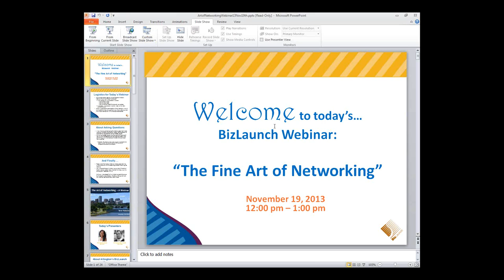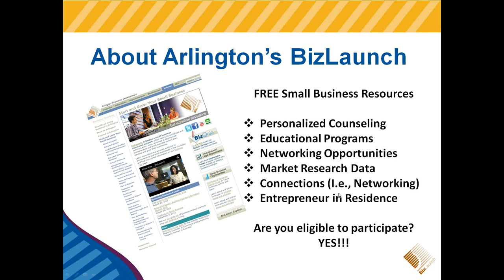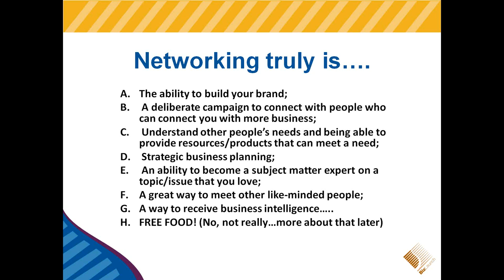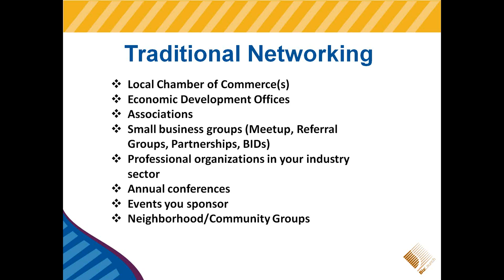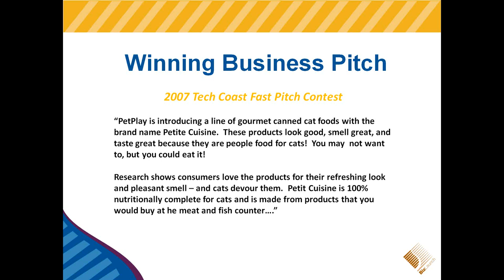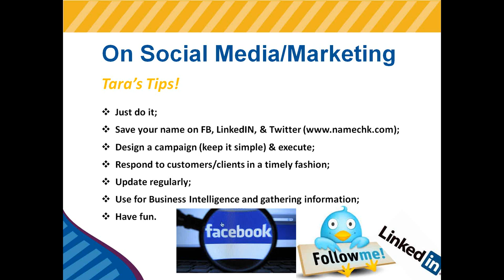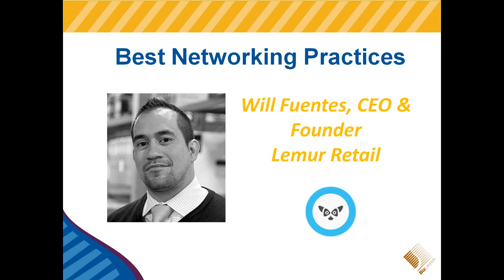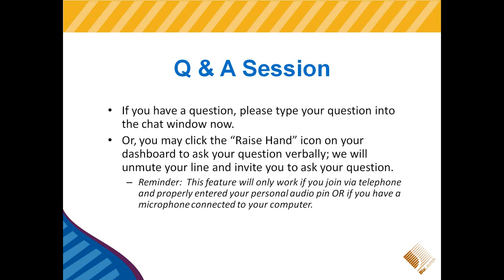Webinar: The Fine Art of Networking - Nov. 19, 2013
Networking. Does the word alone invoke a bad feeling in the pit of your stomach? Do your palms begin to sweat just thinking about going into a room full of people you don't know? This webinar will help you purge your anxiety!